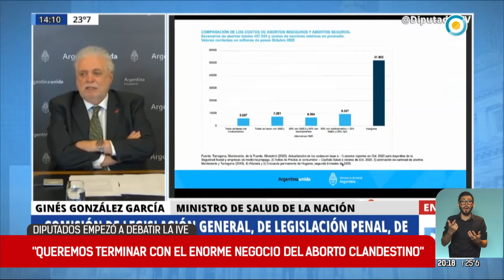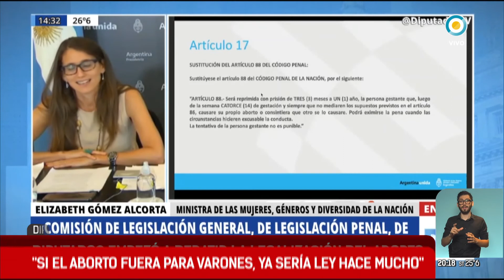Diputados empezó a debatir la IVE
Funcionarios del Gobierno nacional remarcaron en el Congreso la importancia del proyecto de Interrupción Voluntaria del Embarazo en cuanto a que busca solucionar un problema de salud publica que existe en la Argentina y que padecen, en especial, las mujeres más jóvenes y de sectores más vulnerables.